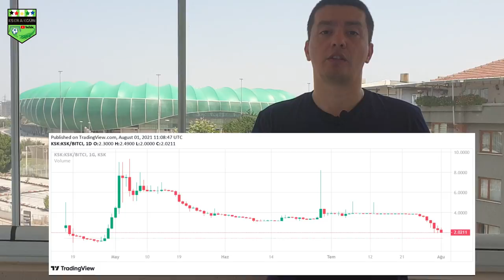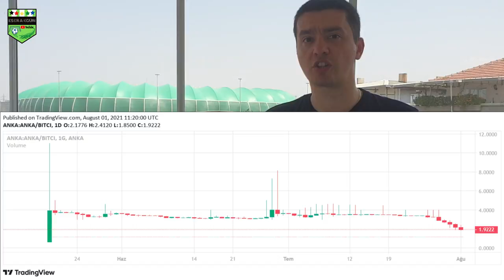BURSASPOR TARAFTAR TOKENİ $TMSH NASIL ALINIR ? BİTCİYE NASIL ÜYE OLUNUR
Bitci.com 'a üyeliği nasıl yapacağınızı anlattığım videoma hoş geldiniz.

Bu linki tıklayarak işlemlere başlayabilirsiniz.

Bursaspor Fan Tokeni olan TMSH , Bitci.com sitesinde 2 Ağustos'ta arzı başlıyor.
0,40 TL'den kişi başı max. 6000 adet alınabilecek tokenlerden 50 Milyon adet ilk etapta satışı yapılacak ve
30 Ağustos'ta listelenmesini heyecanla bekleyeceğiz.
Ayrıca 30 Ağustosta isterseniz daha fazla tokeni satın alabileceğiniz 50 Milyon token daha satışa sunulacaktır.